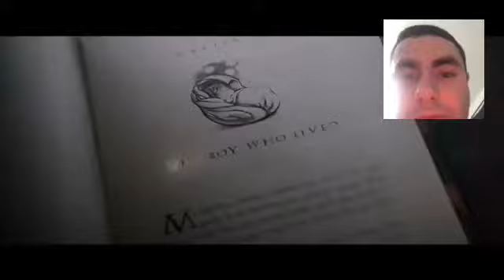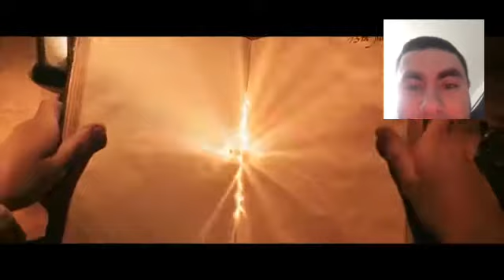Fantastic Beasts and the Secrets of Dumbledore Teaser for the Trailer Reaction